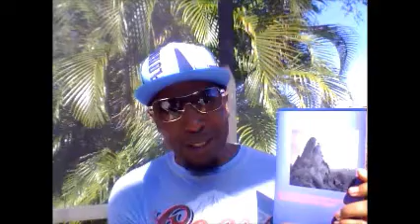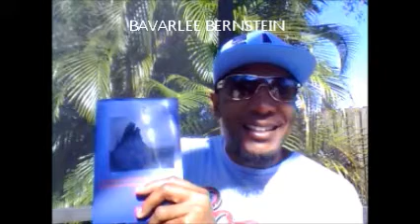Thank You Sharon Hart For Your Book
"WHO SAID THE CUSOMER IS ALAYS RIGHT?